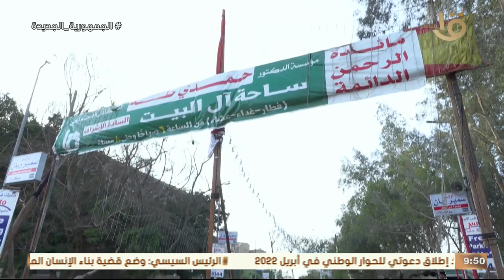صباح الخير يا مصر | مائدة طعام خيرية تعمل على مدار العام